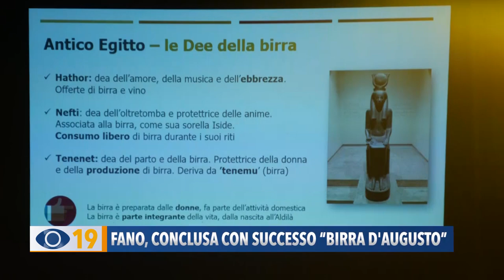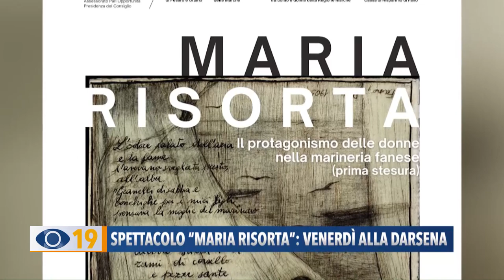Occhio alla Notizia 17 agosto 2023